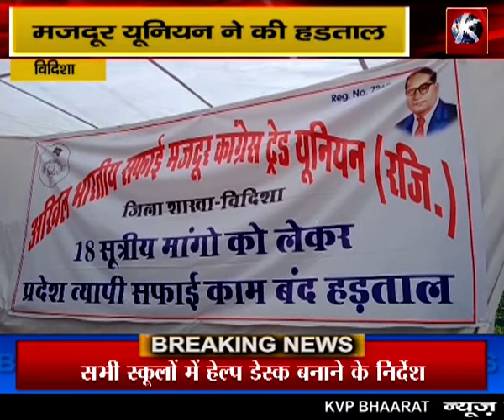_विदिशा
KVP BHARAT
UNFOLDING THE TRUTH